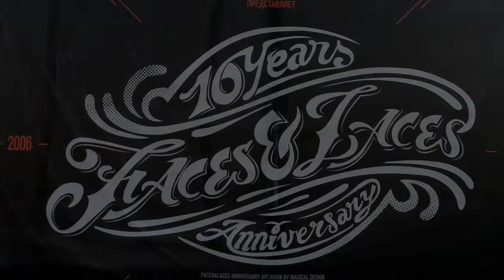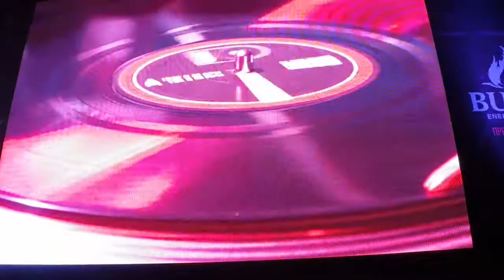Mujuice/ THE BUG feat MISS RED and FLOWDAN (live) / FLAMMABLE BEATS @ FACES&LACES 2016